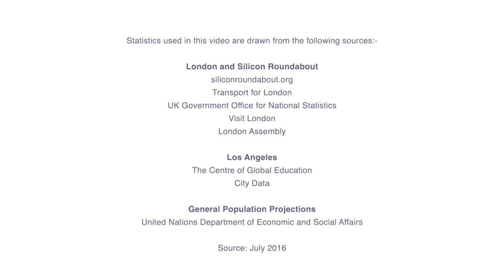Schroders - Global Cities Full Interview - BLACK ONYX